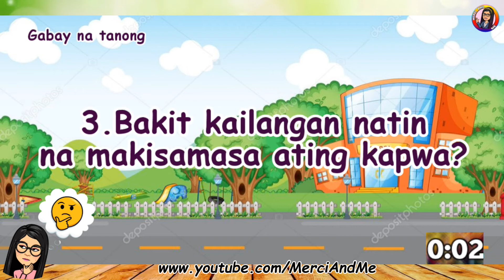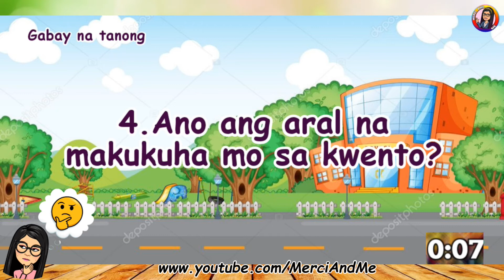Si Juan Batang Walang Kaibigan (Maikling kwento)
ESP 3 Quarter 2 MODYUL 4: Kasiyahan Ko, Makipagkapwa Tao!

Maikling Kwento: Si Juan,Batang Walang Kaibigan